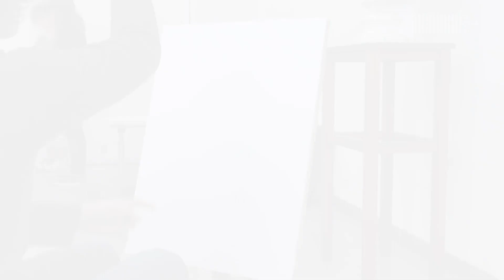OCHABI_合格者再現_東京藝大日本画デッサン_美術学院_2016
2016年度入試　合格者再現
東京芸術大学　絵画科日本画専攻
第一次　鉛筆素描
問題「2日間で鉛筆素描1枚を完成させなさい。」
モチーフ：ヘルメス
今年度の合格者による試験問題の再現制作を1時間毎に完了まで撮影しまとめたものです。

OCHABI　2016年東京芸術大学日本画　4名合格（内現役1名）
OCHABI　学校法人服部学園
クリエイティブなアタマを創る
【OCHABI artgym】